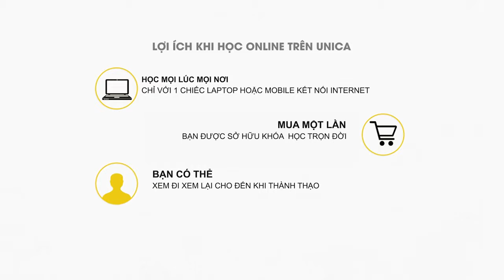Luyện thi Excel Chứng chỉ quốc tế MOS Huỳnh Tấn Phước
Được ôn tập và hệ thống kiến thức một cách khoa học.
Các kiến thức có trong khóa học không chỉ giúp bạn vượt qua kỳ thi mà còn giúp ích cho công việc thực tế của bạn khi bạn sử dụng phần mềm excel
Được cung cấp phần mềm mô phỏng chức năng G-METRIX , giúp đánh giá chính xác năng lực trước kì thi.
Tiêu chí khóa học : dể hiểu và áp dụng được ngay vào công việc của bạn
Vượt qua kỳ thi một cách dể dàng
Được cung cấp mẹo giải đề độc đáo – dựa vào các phần từ khóa có trong đề thi để xác định cách trả lời cho các câu hỏi
Với nền tảng tiếng anh cơ bản – Bạn đã có thể giải được các câu hỏi có trong đề thi
Được hỗ trợ trong suốt khóa học
Bạn đang tìm kiếm một công việc văn phòng với mức lương hấp dẫn?

Bạn lo lắng vì bản thân không đáp ứng được nhưng yêu cầu gắt gao của các doanh nghiệp khi tuyển nhân viên?

Bạn không mấy tự tin với kiến thức tin học văn phòng của mình?

Thấy được tầm quan trọng của các chứng chỉ quốc tế, các nhà quản lý giáo dục tại Việt Nam đã lựa chọn chứng chỉ tin học quốc tế MOS EXCEL là tiêu chí để tốt nghiệp bên cạnh các chứng chỉ về ngoại ngữ.

Vậy làm thế nào để sở hữu chứng chỉ tin học quốc tế MOS EXCEL trong khi quỹ thời gian của bạn đã gần như không có chỗ trống?
Giải pháp học online sẽ giúp bạn tự do về thời gian và rút ngắn thời gian học nếu bạn chuyên tâm vào các ngày nghỉ.

+ Các bạn được cung cấp phần mềm mô phỏng chức năng G-METRIX , giúp các bạn đánh giá chính xác năng lực trước khi các bạn quyết định thi
+ Bạn sẽ được cung cấp mẹo giải đề độc đáo – dựa vào các phần từ khóa có trong đề thi xác định cách trả lời cho câu hỏi
+ Với nền tảng tiếng anh cơ bản – Bạn cũng có thể giải được các câu hỏi có trong đề thi